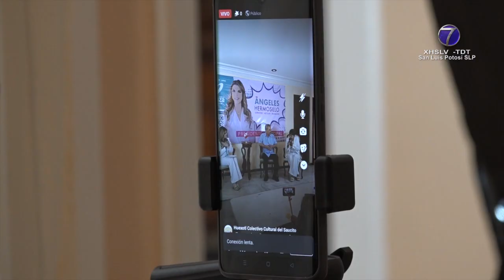Reestructura al servicio de agua potable y especial atención en seguridad, plantea Ángeles ...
Reestructura al servicio de agua potable y especial atención en seguridad, plantea Ángeles Hermosillo en la capital potosina

SLP.- La regidora con licencia y candidata a la presidencia municipal de San Luis Potosí por el Partido Nueva Alianza Ángeles Hermosillo presentó ante los medios sus propuestas de campaña.

De inicio, afirmó que de llegar al cargo el suyo será un gobierno de austeridad al decir que va arriba en las encuestas.

La regidora con licencia presidenta de la comisión edilicia del agua afirmó que hará una reestructuración en el tema del agua potable en la ciudad capital.

Ángeles Hermosillo dijo que en los recorridos que hace por las colonias la gente le dice que está harta de la política y que las demandas mas recurrentes, son precisamente en el tema del agua y de la seguridad.

La candidata a la alcaldía de la capital afirmó que en su gobierno habrá cero tolerancia a la corrupción al decir también que su gabinete de colaboradores, cumplirá con la igualdad y paridad de género.